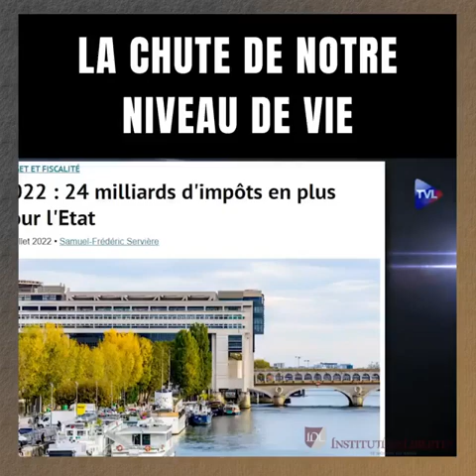EMMANUEL COLBRANT Les sanctions contre la Russie vont faire chuter l'Europe !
EMMANUEL COLBRANT